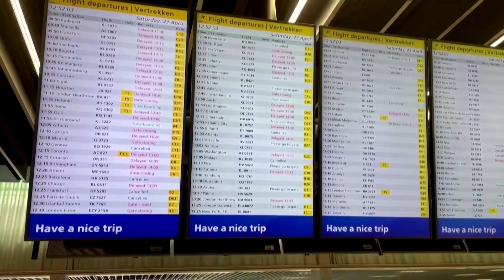Global airlines double 2023 profit outlook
Global airlines more than doubled their 2023 industry profit forecast to $9.8 billion from $4.7 billion cheered by strong travel demand as the sector recovers from the global health crisis.